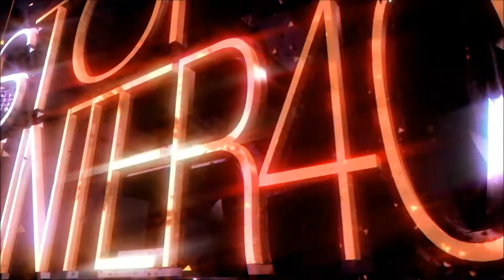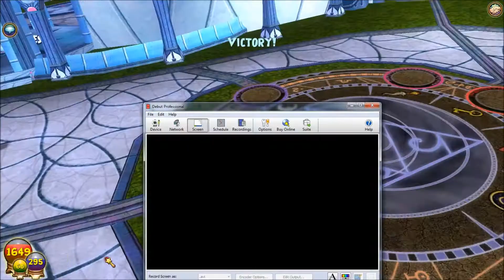Wizard 101 playthrough part 227 - Charmtooth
Like/Fav's are always appreciated

We be in Celestia now guys!!! :)

My play time is Tuesday and Thursday, 5:30pm - 7:00pm [Pacific Time (California)]. You can meet me in the wraith realm, area 1. I hope to see you guys there!